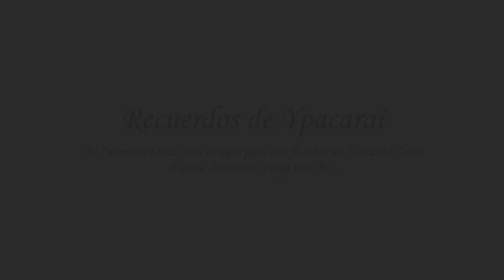Recuerdos de Ypacaraí | Música para el Alma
Recuerdos de Ypacaraí de Demetrio Ortiz con arreglo para dos flautas de Eduardo Tami.

Flauta Traversa: Tanja von Arx
Fotografías: Franco von Arx y Tanja von Arx

Realización audiovisual: Franco von Arx